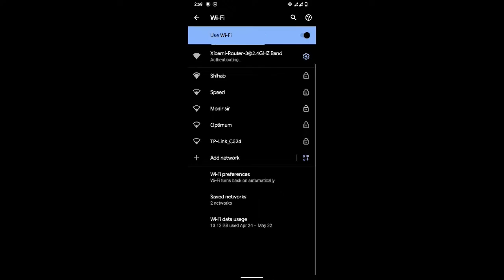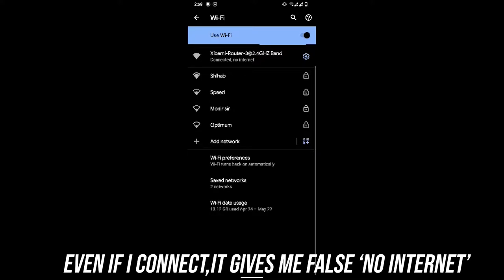Heatsink on a freaking WiFi Router?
Having troubles with the stability of your wifi router?
Your phone disconnects from your router for no reason or sometimes just doesn't connect ? Or the router chasis simply overheats and you face speed issues?

You are absolutely at the correct video,you can supercharge your cheap wifi router and increease the stability and performance of it by this trick

This 1.5/2$ hardware modification done to your router will not only make it more stable than ever,it will also make the lifespan of your router increased.

Why this modification works? Our Wifi router is like a mini computer too,it has cpu and ram like computers.So by running it continuously ,the CPU gets overheated due to the lack of Airflow and cooling solution since the manufacturers don't wanna spend much.

Things you will need :

1.Raspberry Pi Aluminum heatsinks
2.5V DC Cooling Fan
3.An extra 5V adapter (or usb port )

The procedure is well explained in the video

I have used a Xioami Router 3C for the video purpose,you can use it on your router

Goodluck :D

Don't hesitate to comment about anything,I am gonna read every comment as long as I can.